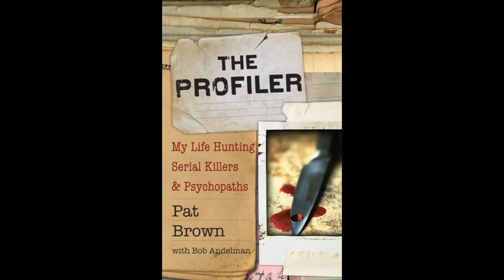The Murder of Cleopatra: Part Three: Antony and Cleopatra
Part Three: After the assassination of Julius Caesar, Cleopatra has to make a choice; go it alone or get herself another Roman leader.

But, how did Caesar end up murdered? Did Antony have anything to do with his death? And if he did, why would Cleopatra decide to hook up with him?

In my ten part series on "The Murder of Cleopatra" based on my 2004  Discovery Channel show, "The Mysterious Death of Cleopatra" and my 2010 book, "The Murder of Cleopatra," I will bring you a criminal profiler's examination of the evidence and the fascinating true story of Cleopatra, the story that for two thousand years has been misrepresented by ancient Roman historians and retold by countless historians without analyzing the evidence that DOES exist and tells a different story.

This is the link to Amazon to purchase “The Murder of Cleopatra.”

This is the only link I can find to the Discovery Channel show “The Mysterious Death of Cleopatra.”